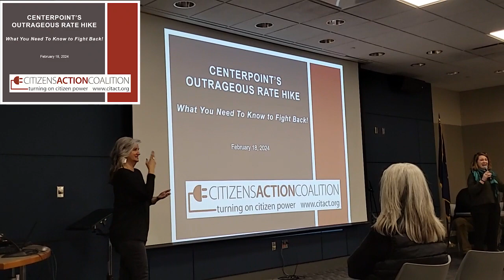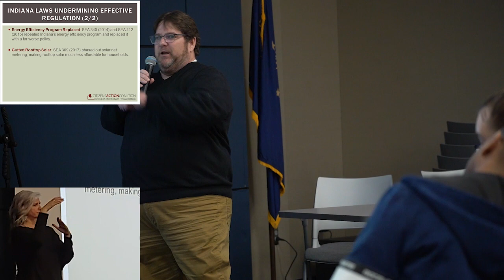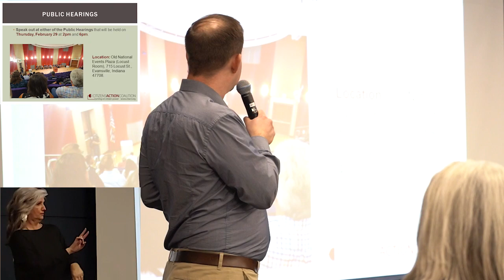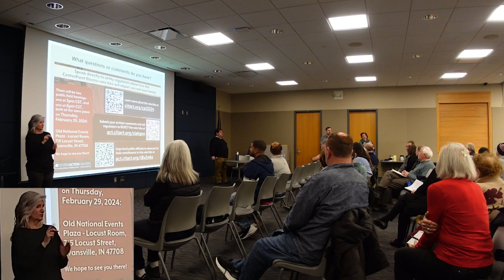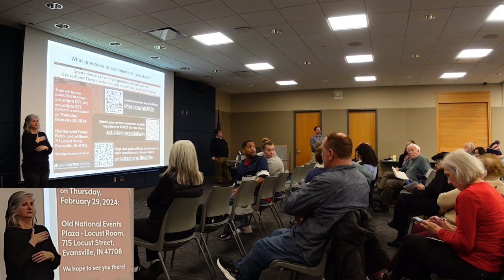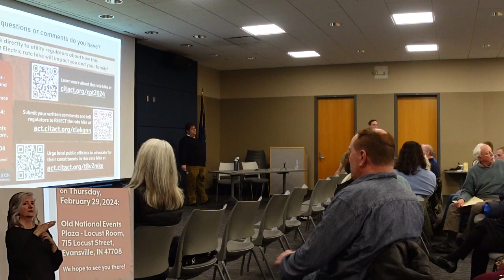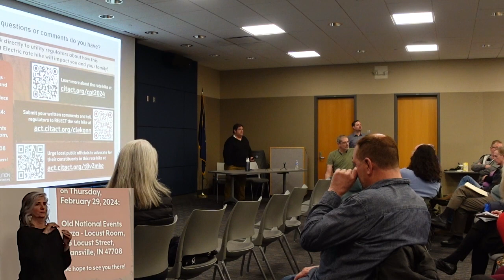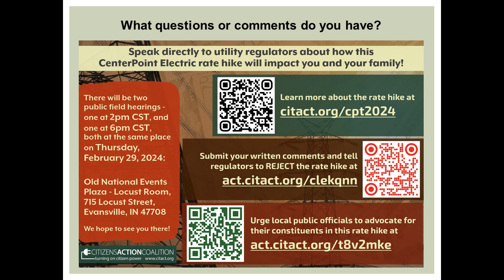CenterPoint Electric Rate Hike Town Hall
Our Kerwin Olson and Ben Inskeep share information about CenterPoint's proposed $47+/month electric rate hike and answer questions from the community.